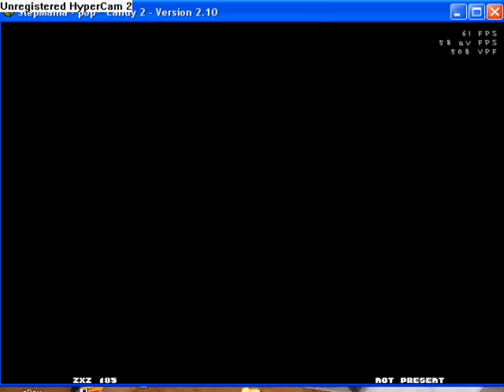Stepmania- RT 2003 (CD Version) (AA)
Song: R/T 2003 (CD Version)
BPM: 20-193
Display BPM: 180
Difficulty: 9

Edit: Sorry for the time the song took to load, but Stepmania was lagging like heck when I was recording this.
Song Pack: Foonmix
Theme: pop*candy 2